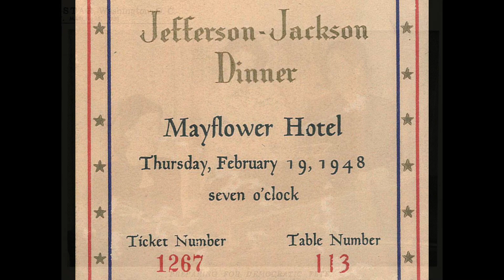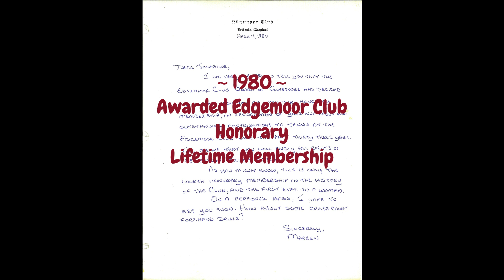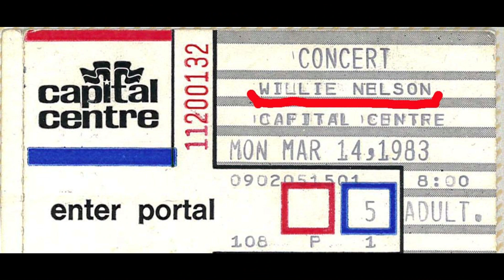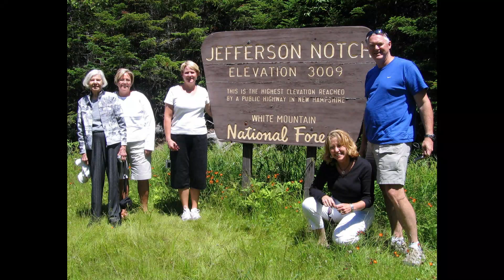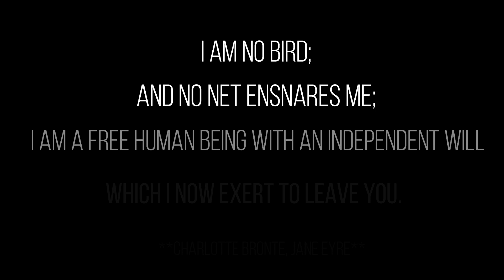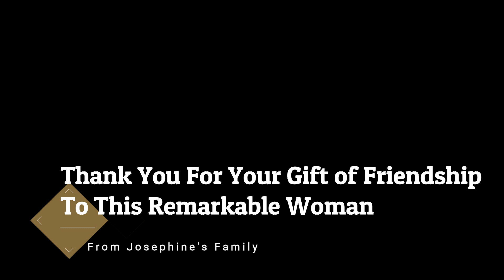Josephine Sherfy Celebration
This is a compilation of photos and video put together for a memorial celebration of the life of Josephine Sherfy.

Thanks for Fred Sherfy for putting this together and to everyone who provided photos.